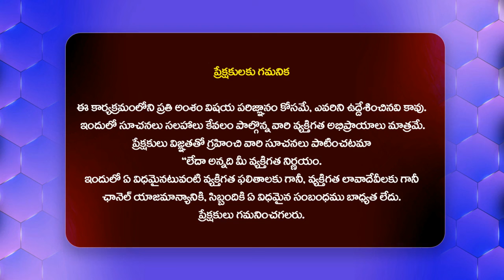మేమిద్దరం లవర్స్ కాదు .. - Influencer Chandana About Its Me Power Vamsi@HITTVOFFICIAL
Watch : మేమిద్దరం లవర్స్ కాదు ..  - Influencer Chandana About Its Me Power Vamsi @HITTVOFFICIAL